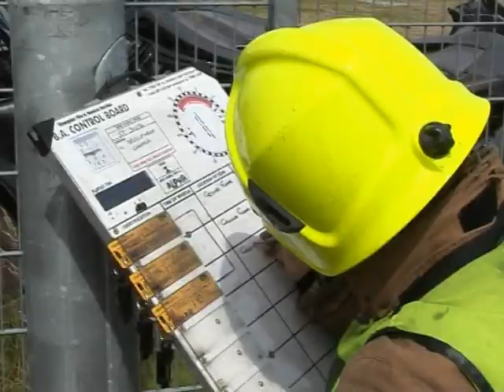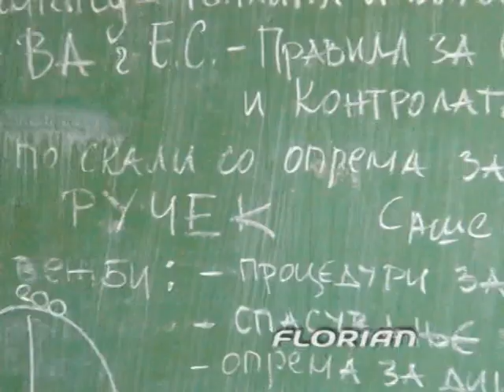Long Service Medal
Grampian Fire and Rescue Medal. Teams at work.